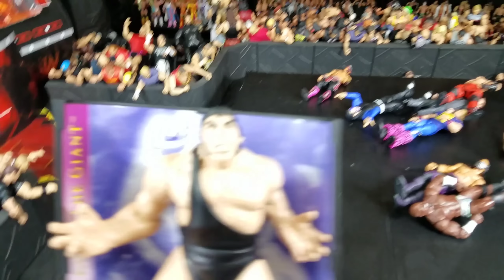WWE ACTION FIGURE BATTLE ROYAL MATCH WRESTLEMANIA 35 ANDRE THE GIANT MEMORIAL EDITION